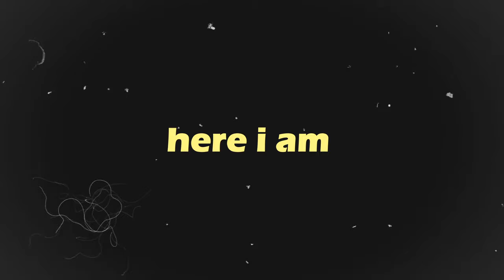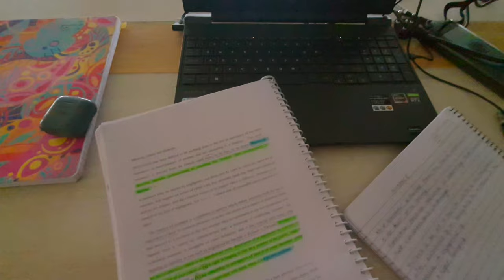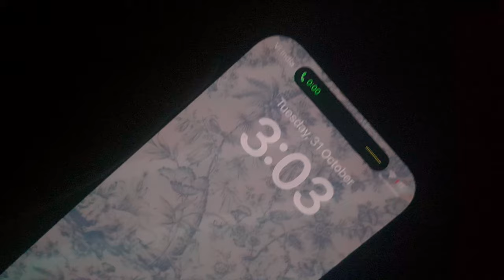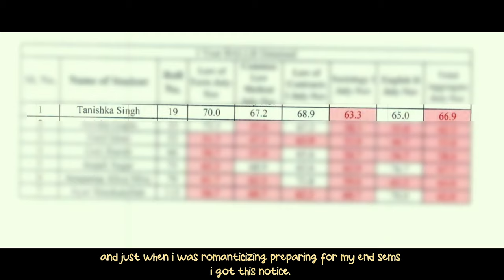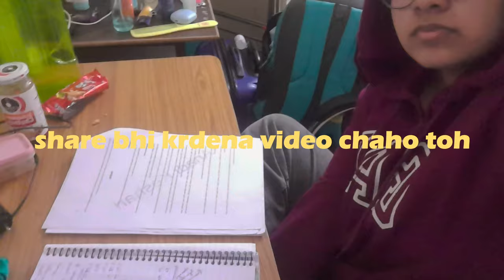My First sem at NLIU Bhopal | Life at NLIU | NLU | CLAT | Law School Diaries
Here are few glimpses from my 1st sem at NLIU Bhopal.